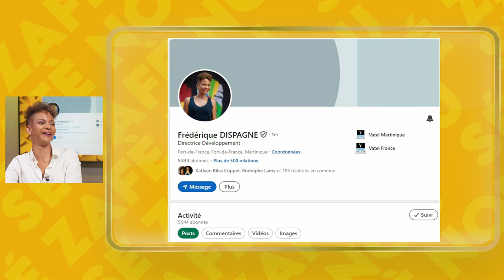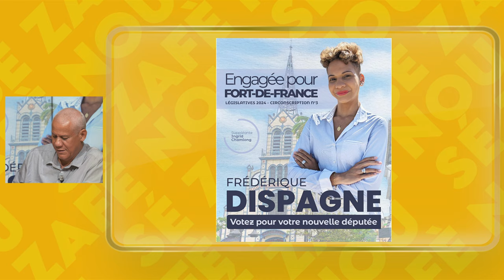Sé Zafè Nou - Avec Frédérique Dispagne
Frédérique Dispagne est revenue en Martinique en 2019 après avoir acquis une riche expérience dans le domaine de l'hôtellerie, notamment dans des palaces parisiens. Dès son retour, elle s'est impliquée dans le tourisme et le commerce foyalais, présidant pendant 3 ans l'association de commerçants Fort-de-France Coeur de Martinique. Dirigeante de l'école VATEL et gérante du Patio Foyalais, elle rêve d'une ville capitale qui retrouve son attractivité. Elle s'est confiée à Jean-Marc Kromwel dans Sé Zafè Nou.

Retrouvez Jean-Marc Kromwel avec son invitée
qui nous parle de son parcours de vie dans « Sé Zafè Nou » tous les mercredis à 20h35 et 23h30 sur ZitataTV, SFR Canal 4, TNT Canal 11, La télé d'Orange canal 9 et Canal+ Canal 31.